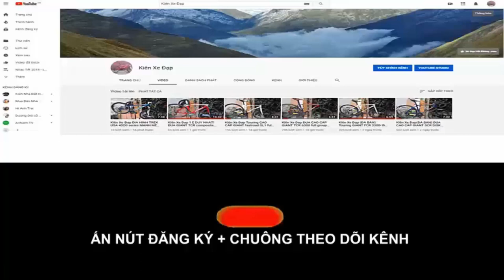Kiên Xe Đạp ĐUA GIANT OCR 3700 bản QUỐC TẾ ful group SORA bền bỉ (ĐÃ BÁN) zalo 0975709943